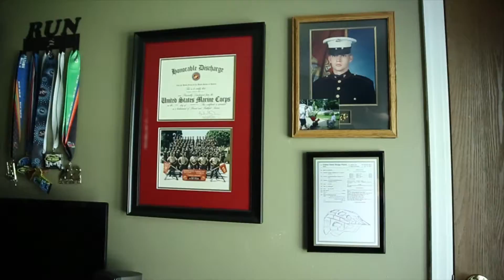Nate Saam - Founding Change Composites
After a harrowing journey leading to his graduation from the College of Business, Nate Saam has gone on to create his own company to help protect people from the injuries he's sustained pursuing his passion. Learn more about...